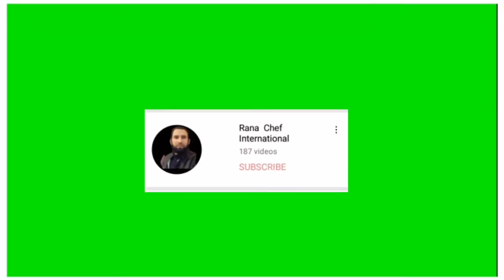Picnic Snacks Ideas | Simple Picnic Sandwich Recipe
Picnic Snacks Ideas  | Best Simple Picnic Sandwich Recipe | @Rana Chef International

Friends in this video i want to show you how to make best simple sandwich | Snacks Picnic Recipe  in a openair picnic party.  if you like go to a picnice place then take this simple recipe and enjoy with your family .

friends. is video mein  bata rah ho ka ka ap family ka sath  picnic pa jin to yah simple recipe sath  la jin sandwith  snacks bna kr enjoy kren family  ka sath. video achi lagi to comment  box  mein btin

 Ingridents:
1. 4 slices of bread
2. mayonnaise
3. cocumber
4. tomato
5. cheese
6. black pepper
7. salt

Clean atmosper

More Recipes.

Contct Yoytube .

sandwhich best
Food recipe
snacks picnic